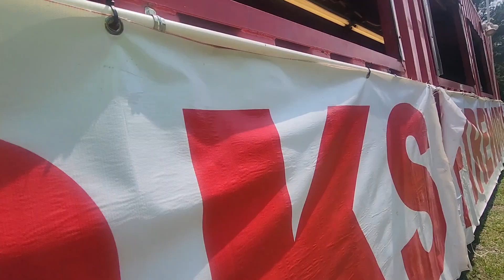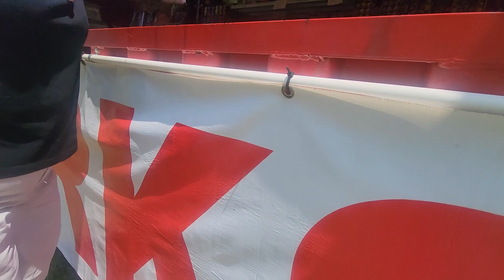firework stand shopping trip on Maybank hyw James island sc